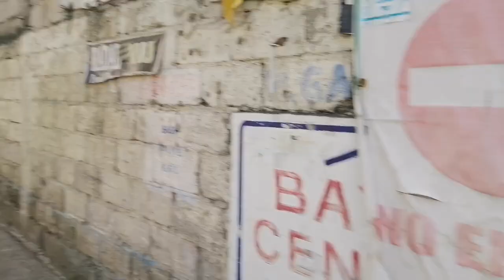WALK FROM NAVOTAS WEST TO SIPAC-ALMACEN, NAVOTAS CITY | PHILIPPINES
Walk from P. Cadomiga St. to
H. Monroy St.
Davila St.
M. De Vera St.
Gov. A. Pascual St.
A. Santiago St.
M. Naval St.
P. Gabriel St.